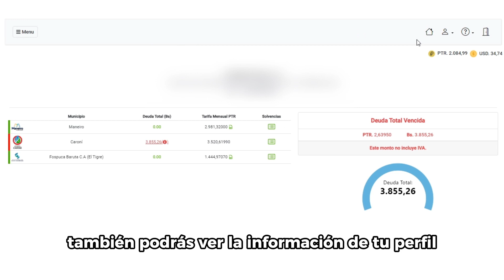Home Oficina Virtual FOSPUCA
Estimado Usuario Comercial:

En este video,  te explicaremos paso a paso todo lo que necesitas saber sobre la información que se puede visualizar en el home de la Oficina Virtual de FOSPUCA.

Recuerden que estamos aquí para brindarles todo el soporte necesario durante el video. Si tienen alguna pregunta o enfrentan algún inconveniente, no duden en escribir en la sección de comentarios. Estaremos encantados de ayudarles y resolver todas sus dudas.